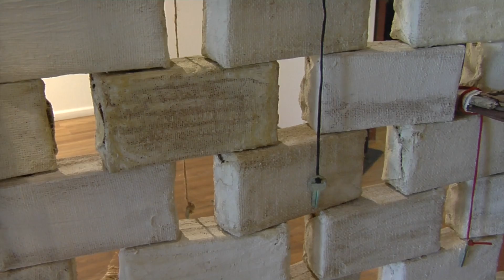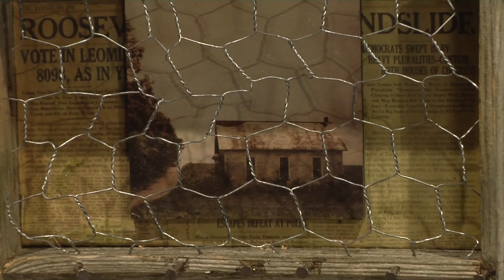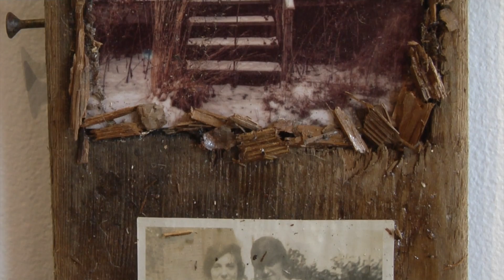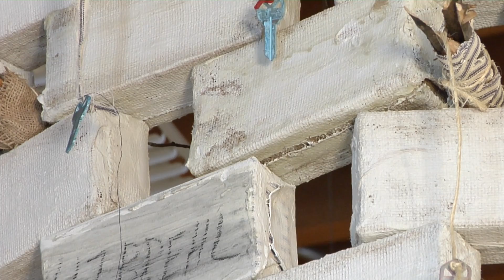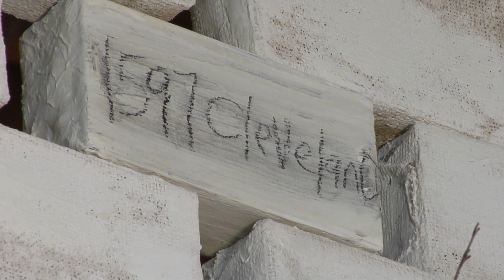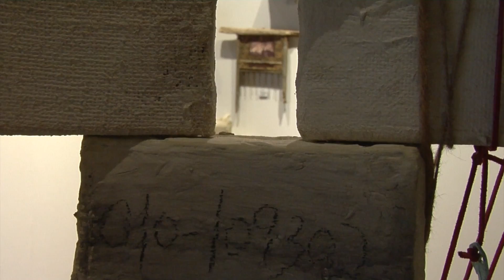What's Happening at the Cultural Arts Center? Collusion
TBrian Reaume (painter, mixed-media crafter) and Chad Cochran (photographer) combine their talents to chronicle abandoned homesteads and workplaces across the Ohio landscape.  These buildings once teamed with life and the bustle of daily affairs, but now sit empty and decaying.  The artists seek to capture the stories that echo from the ruins.